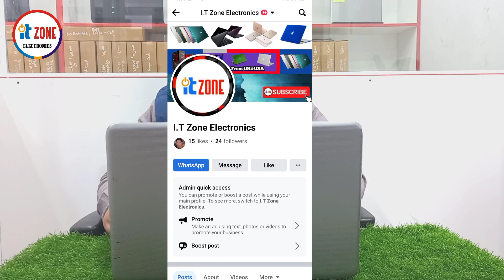HP Notebook 17-x061nr i3 6th Generation | Laptop Review | IT Zone Electronics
Well Come to IT Zone Electronics

HP Notebook 17-x061nr Laptop i3 6th Generation

Address : Daroghawala Shareef Garden Market  (Container Market) Mian Naeem Plaza near Allied Bank, Lahore Pakistan.

HP 17-x061nr Laptop i3 6th Generation 8gb Memory 500gb Storage